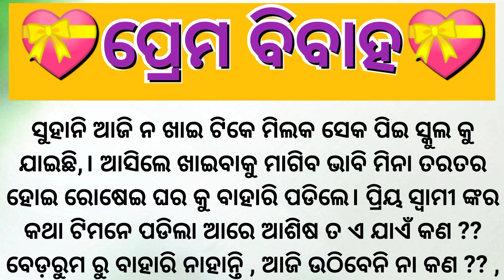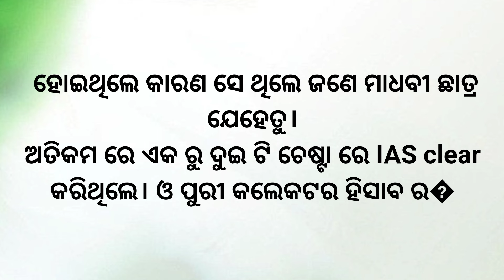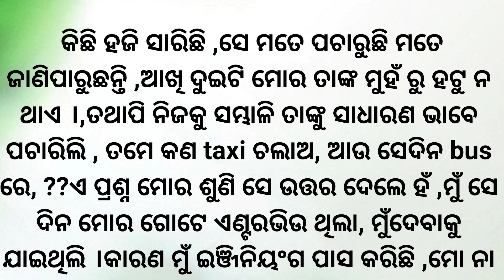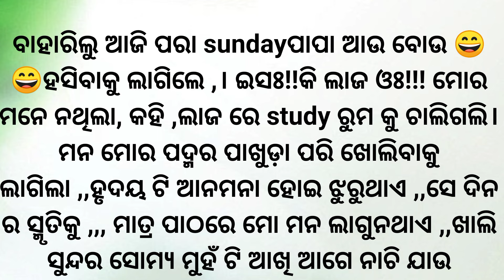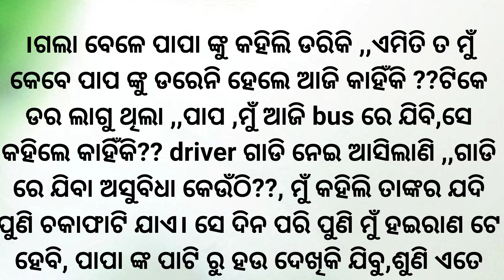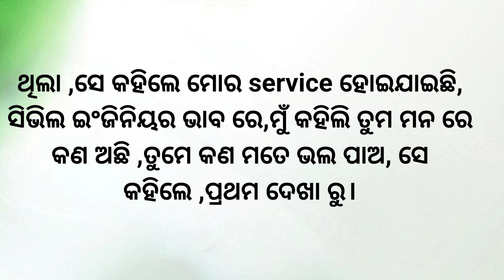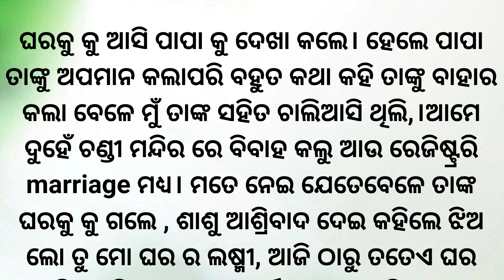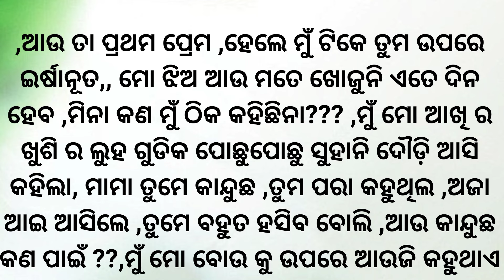ଏକ ସୁନ୍ଦର ହୃଦୟ ଛୁଆଁ ପ୍ରେମ ଭରା କାହାଣୀ। ପ୍ରେମ ବିବାହ । ସେଦିନ କଣ ମିନା ଆଶିଷ ସହିତ ଚାଲିଯାଇ ଠିକ୍ କରିଥିଲା....